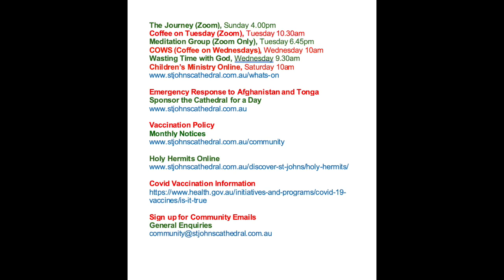The Dean's weekly Update, 27th January 2022 (#93)